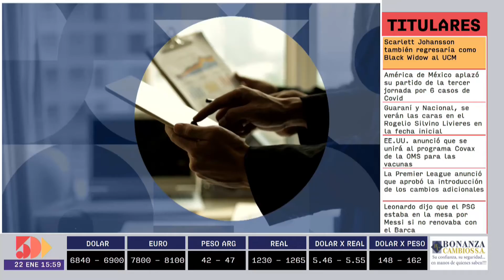Ing. Luís Retamozo | Foro Empresarial PM | 5días TV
Foro emitido el día Viernes 22 de Enero.

Invitado del día:
- Ing. Luís Retamozo (Consultor Internacional y académico)

Tema:
-𝗣𝗥𝗜𝗖𝗜𝗡𝗚: 𝗨𝗡𝗔 𝗣𝗘𝗥𝗦𝗣𝗘𝗖𝗧𝗜𝗩𝗔 𝗗𝗘𝗦𝗗𝗘 𝗘𝗟 𝗠𝗔𝗥𝗞𝗘𝗧𝗜𝗡𝗚
Seguínos en nuestras redes: